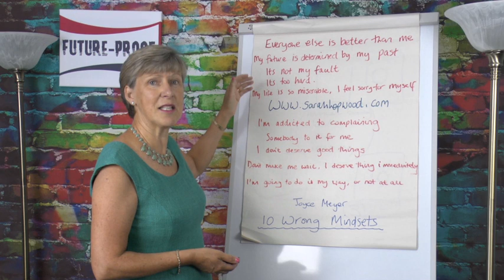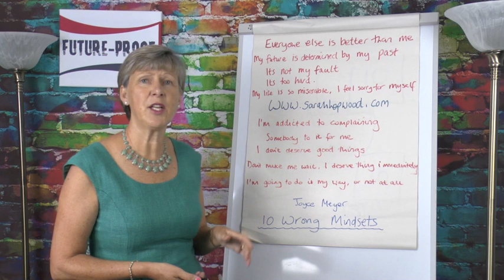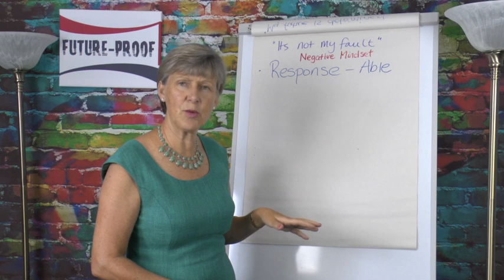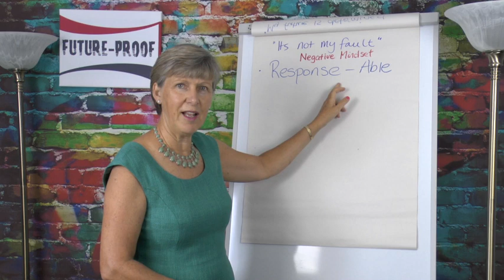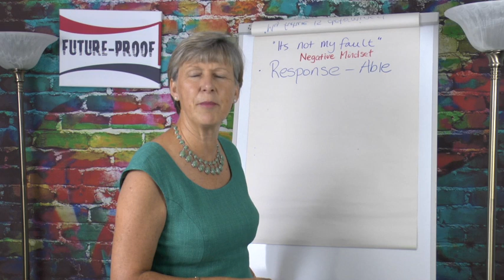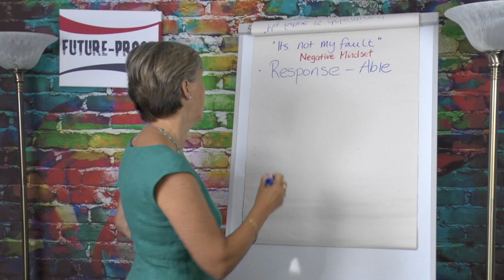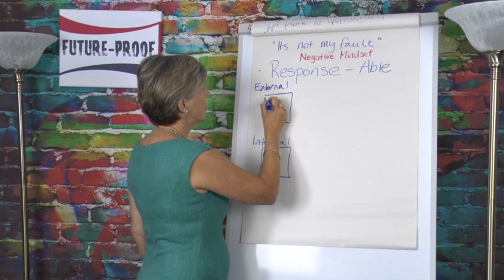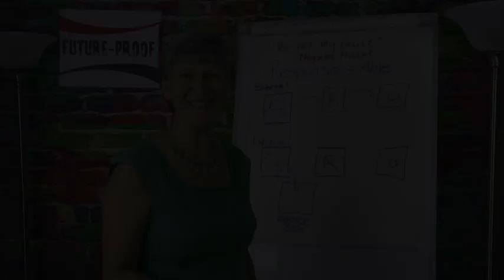Future-proof TV - dealing with negative mindsets: Locus of Control